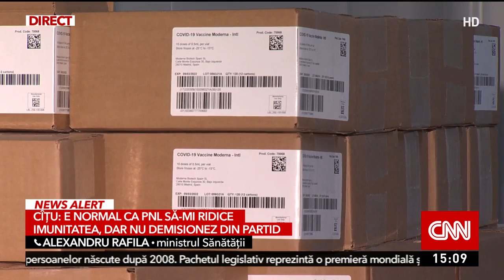Ministrul Rafila: Am distrus vaccinuri în valoarea de 750 de milioane de lei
Ministrul Rafila a avut o intervenție la Antena 3 CNN unde a vorbit despre achiziția vaccinurilor în timpul pandemiei